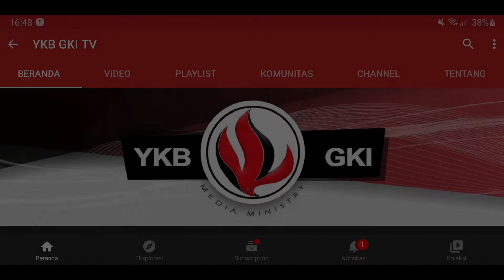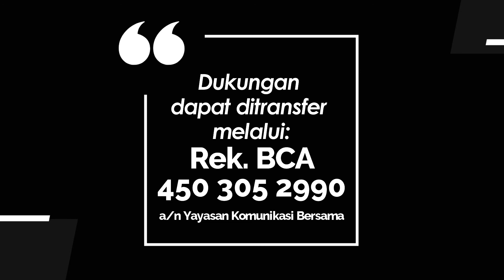TEENS FOR CHRIST 185 - CAHAYA DI LANGIT